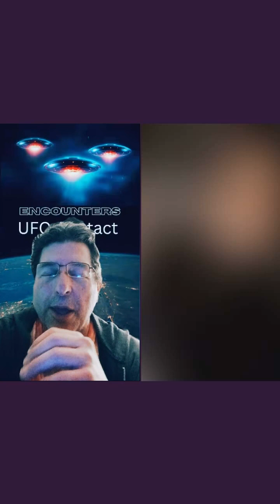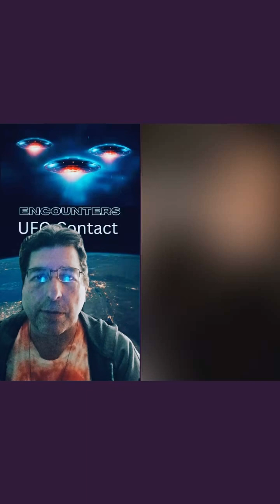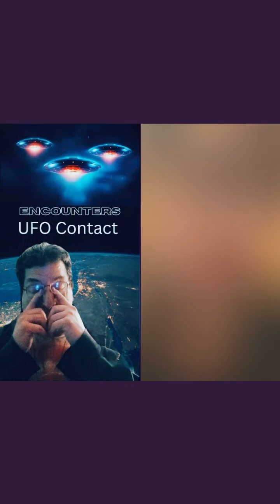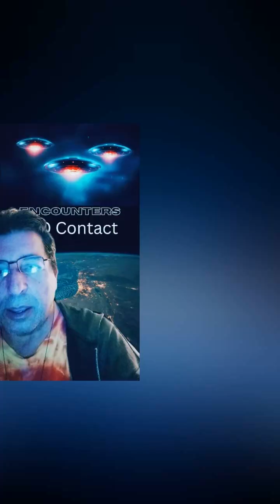Encounters The Spiritual UFO Talk Show With CmdrAleon Live on TikTok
On last night's show, we interviewed Sakti about contact with various Space Beings.
Also, Half Pint joins us from Pennsylvania in the Appalachian Mountains .
She shared how a large Anunnaki  Spaceship with windows she encountered at 9PM with them interacting with her.
Also, April joins us, explaining Half Pints' story about golden beings  that she interacted with.
Encounters a show that's out of this world.